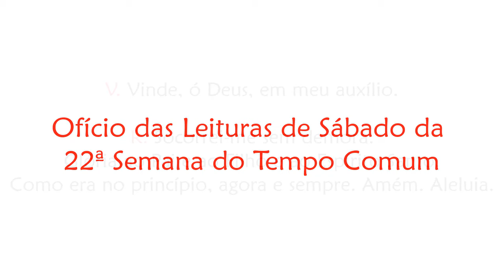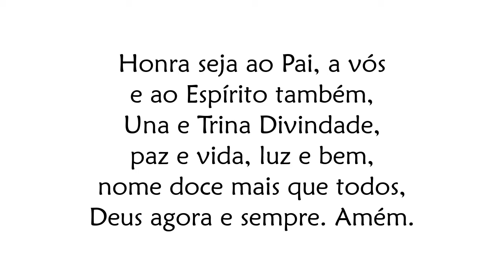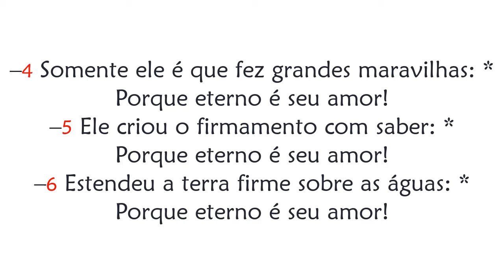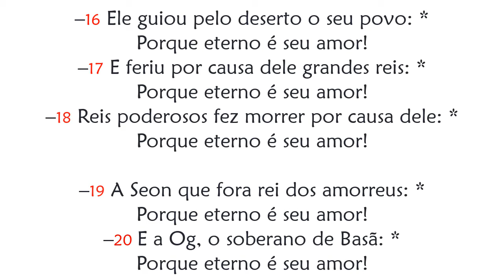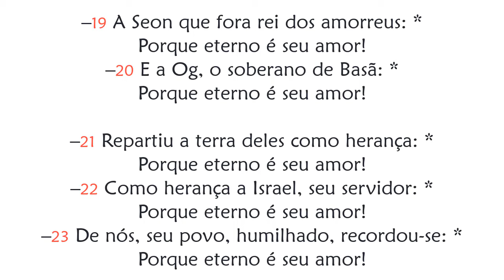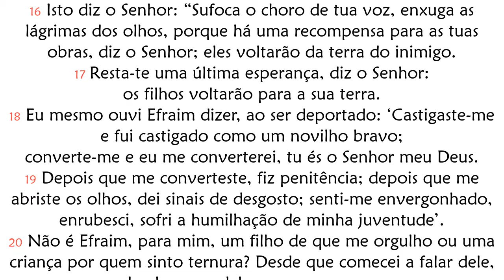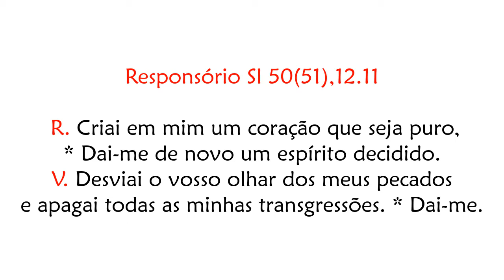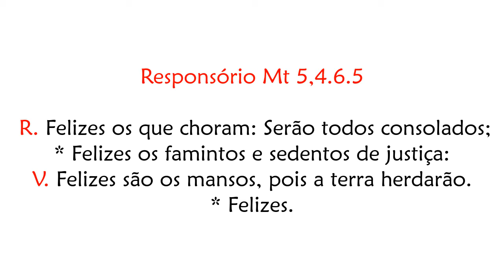Ofício das Leituras de Sábado da 22ª Semana do Tempo Comum